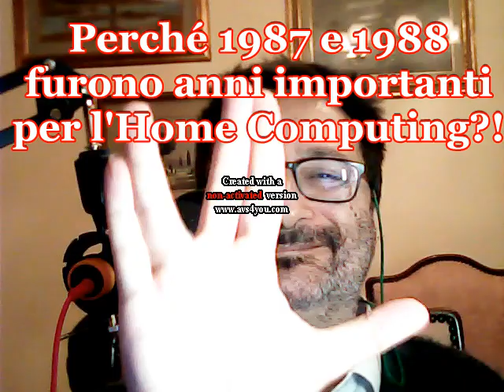Storia dell'Home Computing: Perché 1987 e 1988 furono anni importanti?! - Fare Retrocomputing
Perché il 1987 e 1988 furono anni importanti per la storia dell'Home Computing in Italia?!

[ 0:00 ] opening
[ 0:32 ]   _epopea 8 bit_
[ 2:47 ]  ▶ *dal 1987 al 1988*
[ 7:19 ]  _dal 1995 standardizzazione HW nei PC_

Il file è in Copyleft(BY-ND-NC)